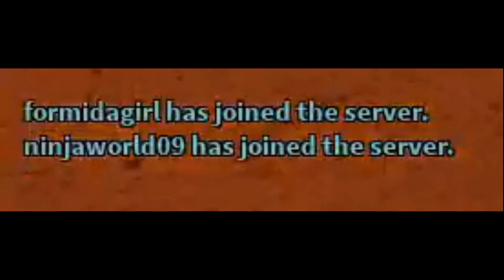I became a CAVEMAN in ARSENAL... (Roblox)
Today I do an Arsenal Dare/Challenge video of becoming a CAVEMAN! It was a fun and chill gameplay video to record for you guys!

 🔔 : Make sure to turn on Bell Notifications to never miss out on a video!

 👍 : Please feel free to Like the Video if you enjoyed it!

💬 : Also remember to Comment something if you’d like!

🎵 Music used in this video :
All the music in this video is used by the provided Youtube